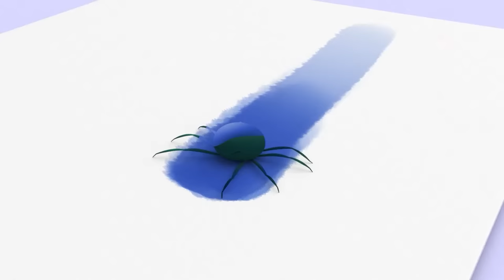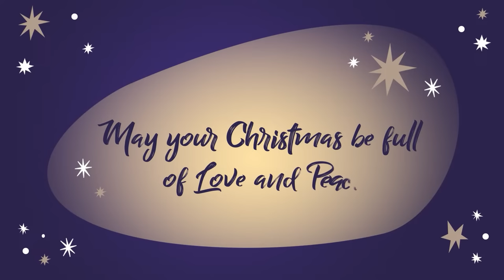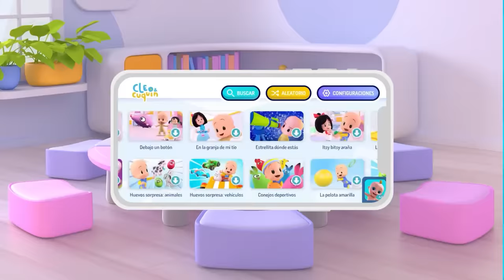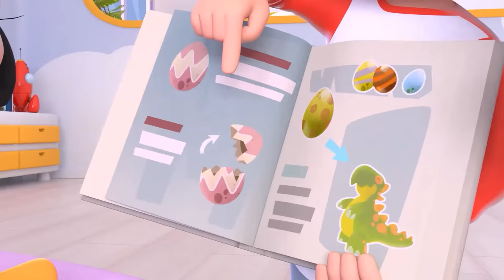🔴 LIVE 🔴 Nursery Rhymes and children songs with Cleo and Cuquin